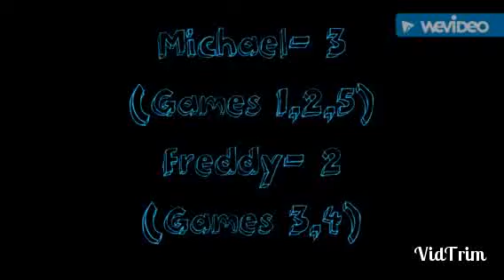Hardcore Dodgeball (Outside) 2nd Campaign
In this Hardcore Dodgeball game Freddy takes on Michael.